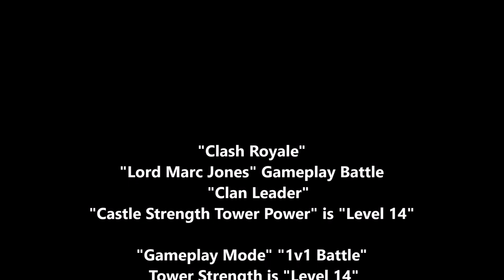Clash Royale Lord Marc Jones vs COH ROKY 1v1 Battle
Clash Royale Lord Marc Jones vs COH ROKY 1v1 Battle Gameplay videogames Clash Royale
If you enjoy my Gameplay videogames at my Clash Royale Channel : )
Many Thanks : )
Lord Marc Jones CR Clash Royale Player
LordMarcJoneresCR - Clash Royale

   Time Stamp
  0:00 - Introduction
  0:15 - "Clash Royale" "Lord Marc Jones" VS " COH ROKY" Gameplay Trophy Road 1v1 Battle"
  0:30 - Please Subscribe to Lord Marc Jones CR - Clash Royale Channel
  0:45 - Please Tap the Subscribe Button & Hit the Bell Button Thank you